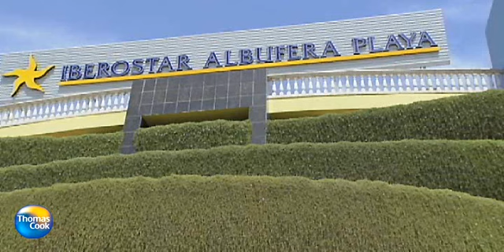Hotel Albufera Playa